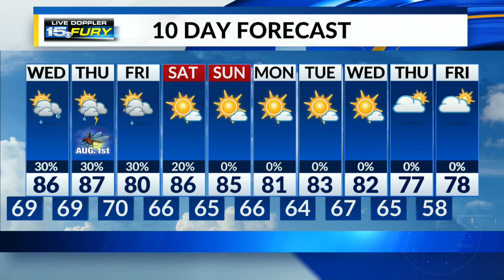Warm, muggy evening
More hot and humid days coming.